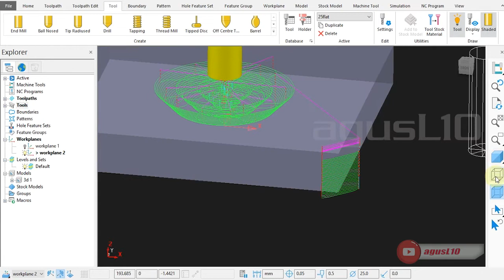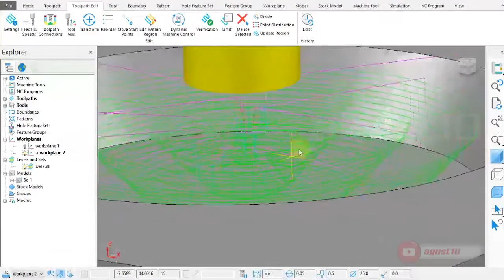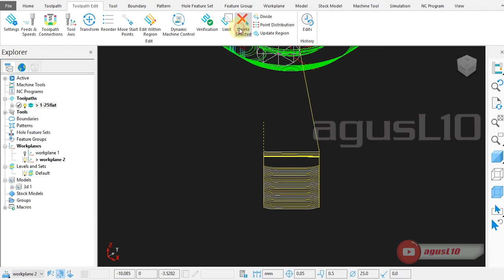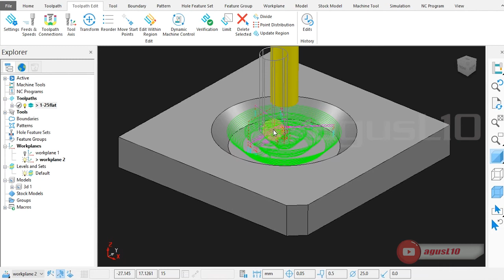Tutorial PowerMILL For Beginner #4 - Cara hapus Program| Bahasa Indonesia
Halo teman teman, pada video kali ini gua akan share Tutorial Powermill bahasa indonesia untuk pemula.

Halo buat kalian teman teman yang mau belajar Program dengan menggunakan Powermill
Saya telah membuat beberapa tutorial nya di Channel Youtube saya.
Terimakasih :)